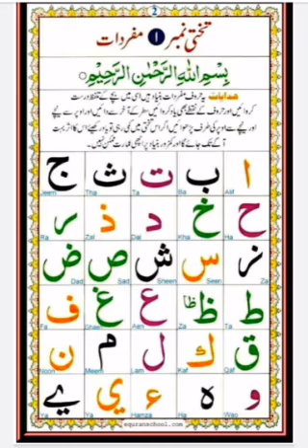Norani qaida with tajweed (lesson 2) 📖 Takhti no 1 مشروط حروف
Noorani Qaida Online 📖💫💖

Noorani Qaida is very simple booklet and Muslim of any age from kids to adults can learn it easily. 👍🏻